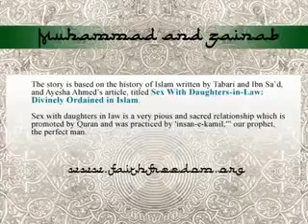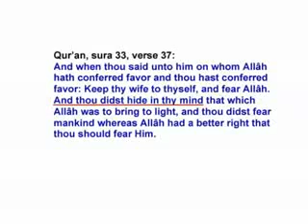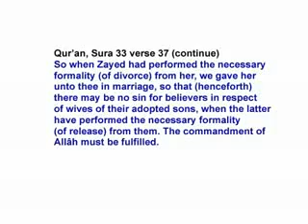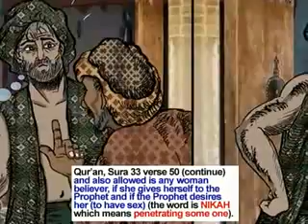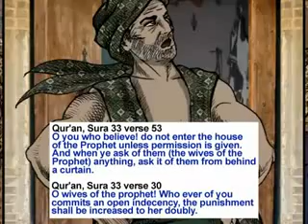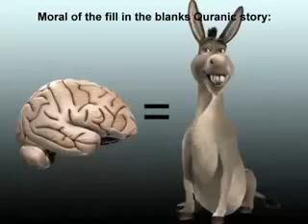MuhammadTube Muhammad and Zainab why did Muhammad piss be upon him marry his son s wife Cartoon